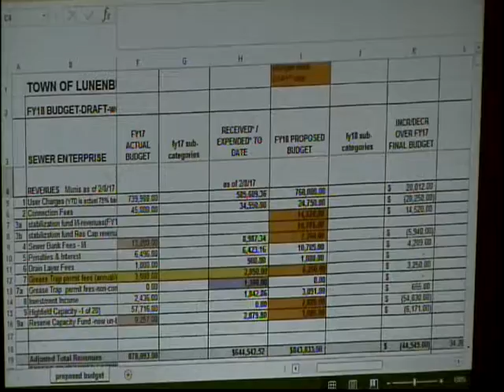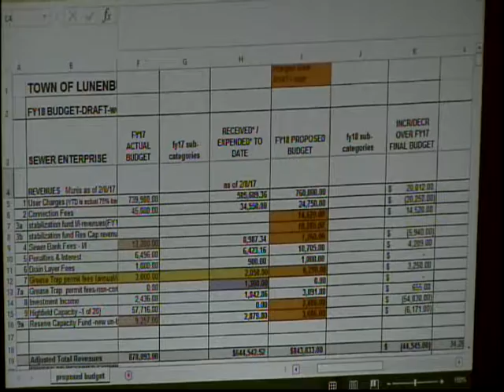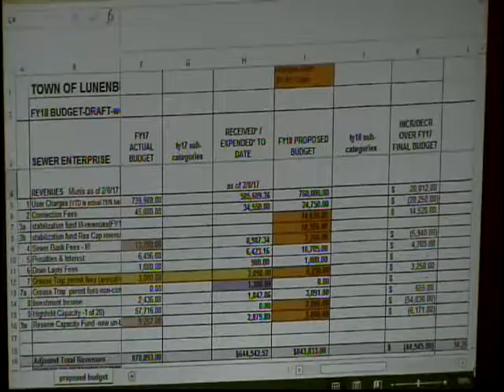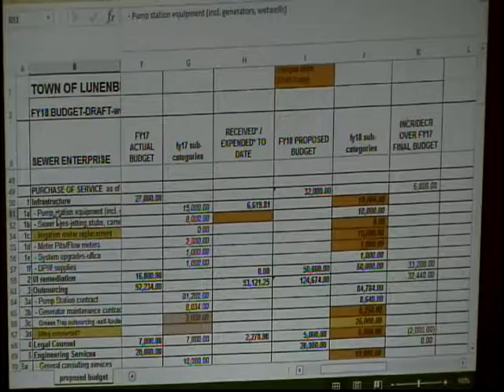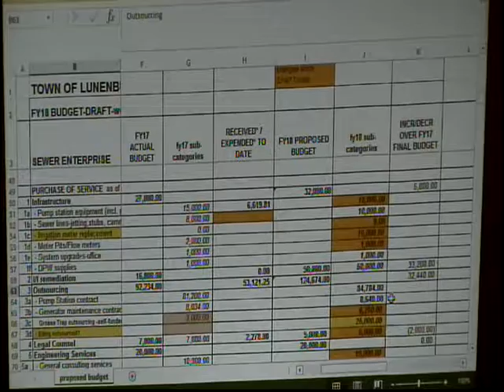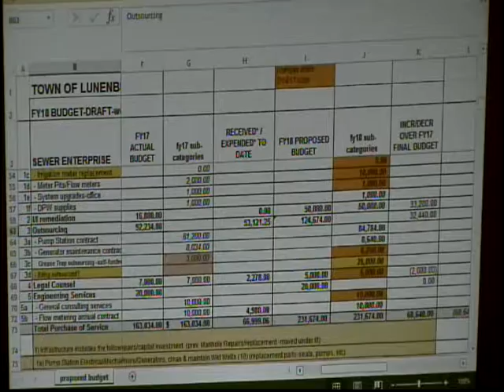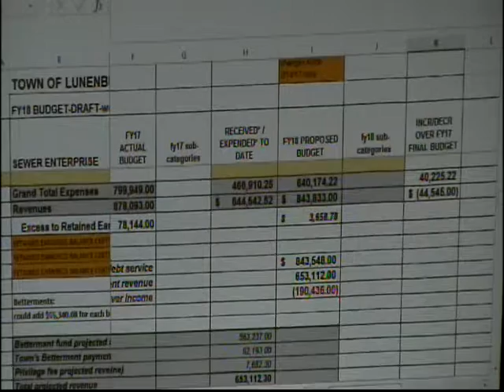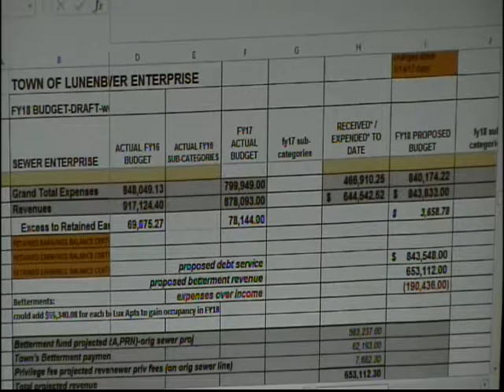Sewer Commission 02.28.17 Part 2